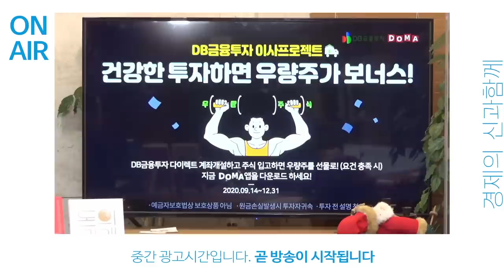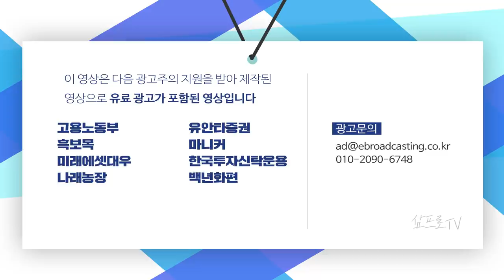화학에 이어 전자까지.. LG그룹의 전기차 시장 승부수는 성공할까? f.SK증권 김영우 이사